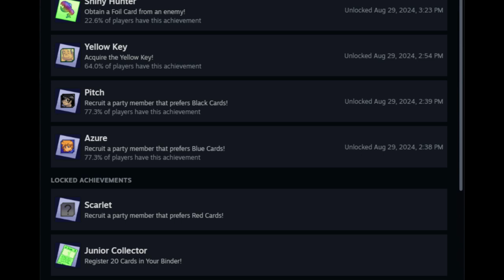Let's Try Silver Daze (DEMO) - Part 2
Early demo key provided by developer for the purpose of creating this playthrough.